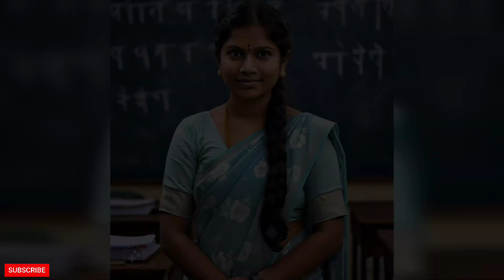Affair Ends With Murder | Deepika Gowda Murder Case Study | Karnataka Love Affair Case